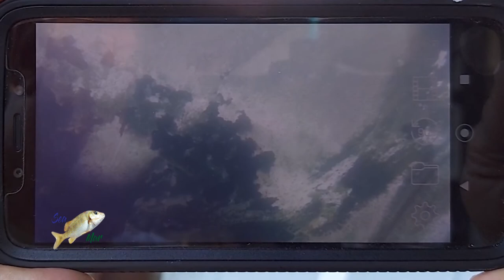Éste vídeo te va a enseñar a pescar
En este video les voy a enseñar cómo pescar, el video lo estoy haciendo como prueba de que si uno no jala cuando siente la picada del pez al seguro el pez se va a comer el cebo, el video como prueba y lo estoy haciendo en mi casa en condiciones controladas y me demostró que no importa el anzuelo que uno use, si no estás atento a la picada del pez difícil lo pesque, use un anzuelo grande y dos anzuelos de sabiki número 4 bien pequeños y solo los engranpiñé cuando jalé del nailon, demuestra que cuando se está pescando con sabiki hay que darle jaladitas hacia arriba constantemente cada vez que baje y así engranpiñar el pescado y con la pesca normal con anzuelo jalar cada vez que sientan que el pez esté comiendo,  sigan viendo el video y verás si es cierto lo que digo